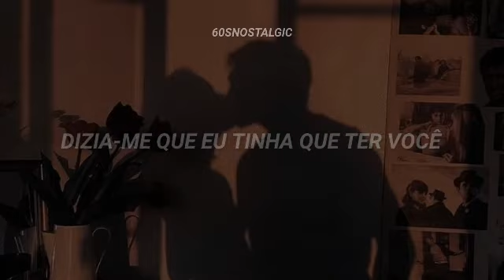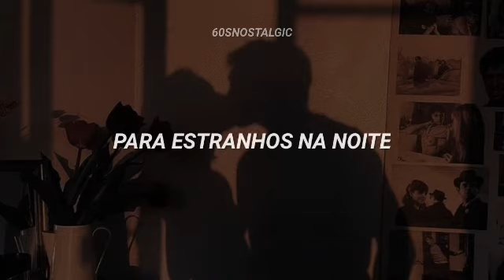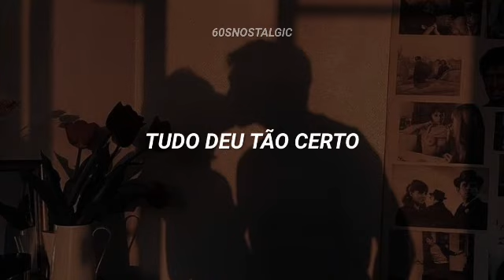Frank Sinatra - Strangers In The Night [Tradução/Legendado]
Artista: Frank Sinatra
Álbum: Strangers in the Night
Data de lançamento: 1966

Letra:

Exchanging glances
Wandering in the night
What were the chances
We'd be sharing love
Before the night was through?
Something in your eyes
Was so inviting
Something in your smile
Was so exciting
Something in my heart told me I must have you

Strangers in the night, two lonely people
We were strangers in the night
Up to the moment when we said our first hello
Little did we know
Love was just a glance away, a warm embracing dance away
And ever since that night
We've been together
Lovers at first sight
In love forever
It turned out so right
For strangers in the night

Ever since that night
We've been together